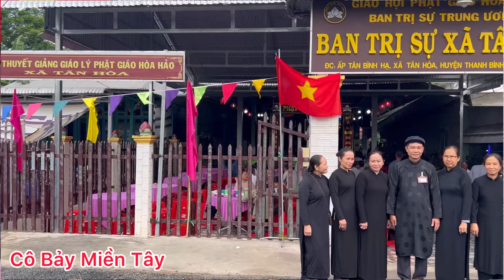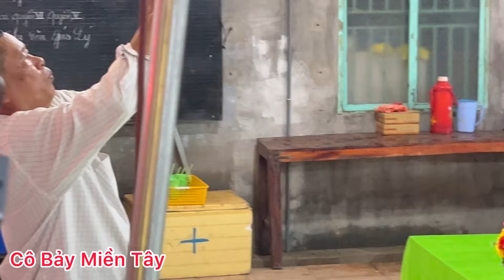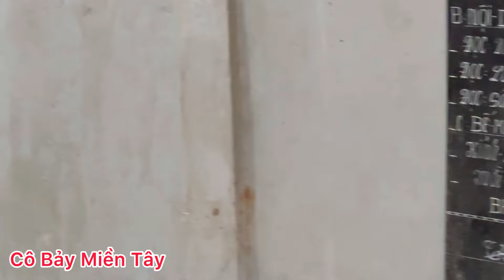Mau thức tính tu thân kẻo trễ . GLV Trịnh Văn Hiền BTS Xã Tân Hòa . Cô Bảy Miền Tây